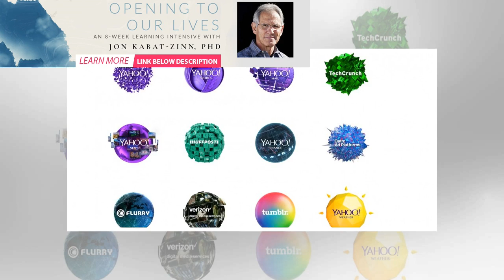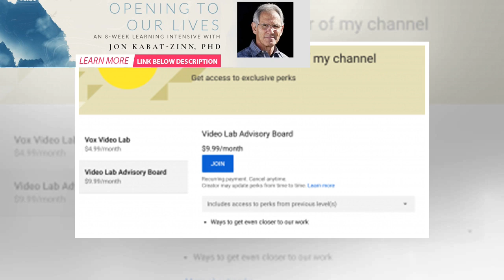HuffPost is now a part of Verizon Media | BuzzFresh News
HuffPost is now part of the Verizon Media family. We (Verizon Media) and our partners need your cons...